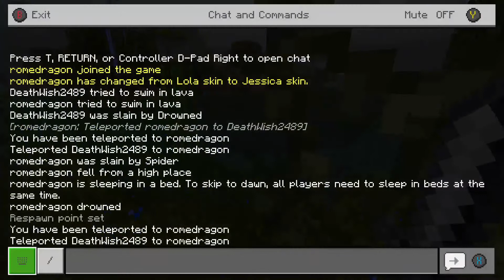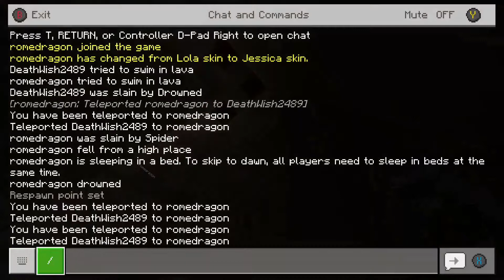Witch hut and a desert temple (Deathwish vision) part 2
Deathwish loses a new friend.